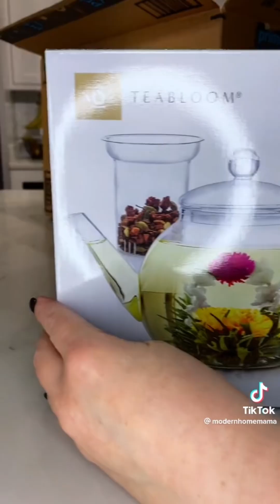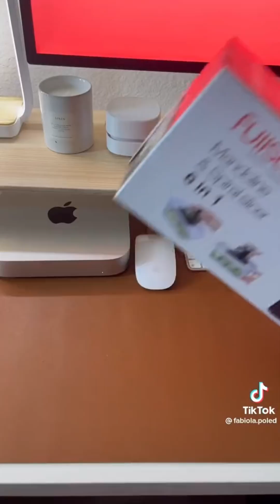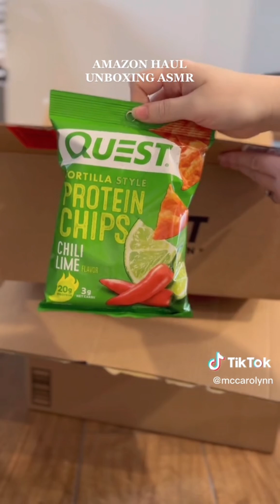Amazon Unboxing - Unbox With Me #04 [Asmr]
꩜Links Selection Toktoker :
- Stanley Quencher H2.0
- Stanley IceFlow
- Simple Modern Insulated Tumbler
- Iwalk Usb c Power Bank
- Apple AirTag
- Screen Cleaner Spray and Wipe
- Touchland Hand Sanitizer Spray
- Touchland Mist Case
- Stackable Bento Lunch Box
- Travel Pill Organizer
- SD Card Case
- Case for Airpods Max Headphones
- Silicone Headphone Organizer
- Purse Bag Organizer Insert
- Bag Case Portable transparent
- Travel Makeup Brush Holder
- Makeup Sponge Holder
- Refillable Wet Dispenser
- Vegetable Chopper
- Glass Cooking Pot